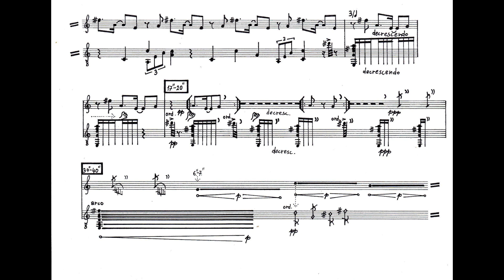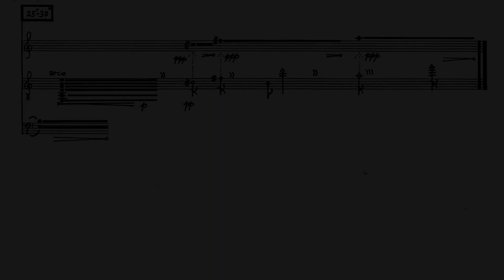Ondřej Štochl/Fialová komnata (Purple chamber) pro flauto traverso a kytaru - 2015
Purple chamber for flauto traverso and guitar (2015)/Fialová komnata pro flétnu traverso a kytaru (2015)

Karel Valter - flauto traverso
Jan Tuláček - kytara /guitar

Live premiere recording from Bayrischzell 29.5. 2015 / Záznam premiery z Bayrischzellu 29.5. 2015